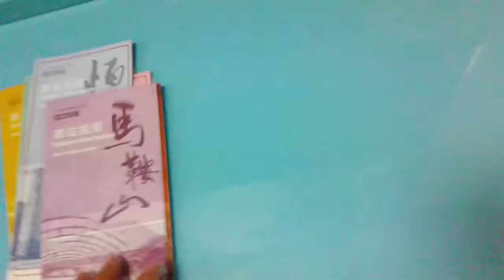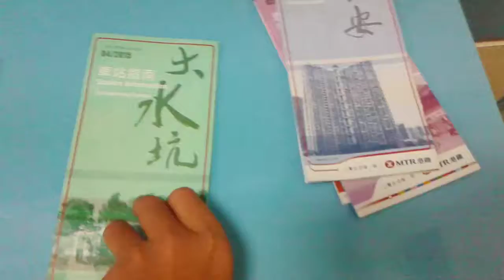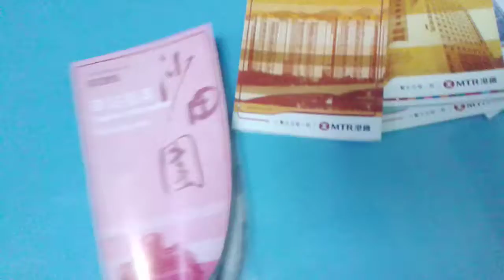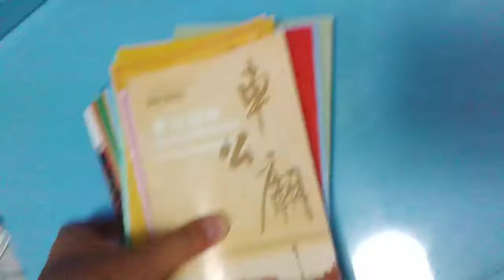港鐵更新馬鞍山綫車站指南